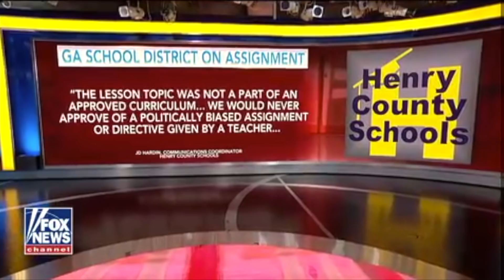Teacher COMPELS Students to Write Anti-Gun Letters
You thought April Fools Day was over…
But the fraud of so-called “public education” is here to show you the error of such thinking.